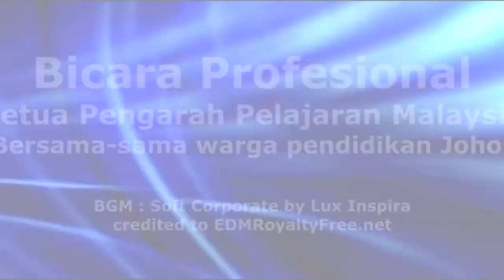Bicara Profesional KPPM bersama-sama warga pendidikan negeri Johor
Bicara Profesional KPPM bersama-sama warga pendidikan negeri Johor. Sedikit rakaman video yang sempat diambil semasa hari kejadian. A little bit kekok jugak pakai gimbal. Sampai kering dedua bateri, henpon dan gimbal. TQVM pada semua yang terlibat secara langsung dan tidak langsung dalam menjayakan program ni. anda memang terbaeekkk!